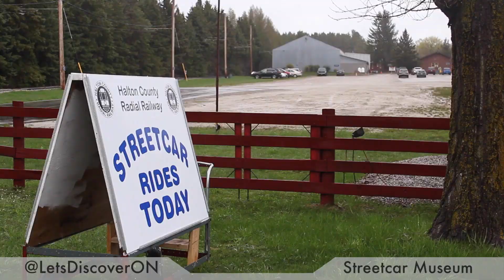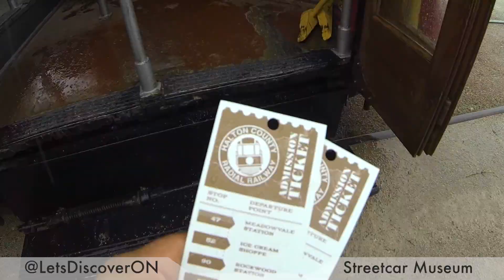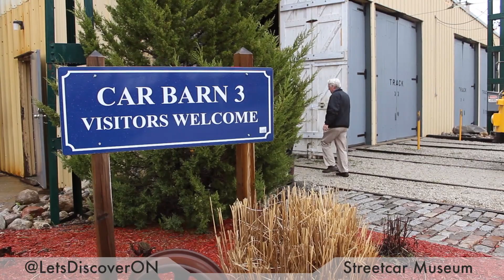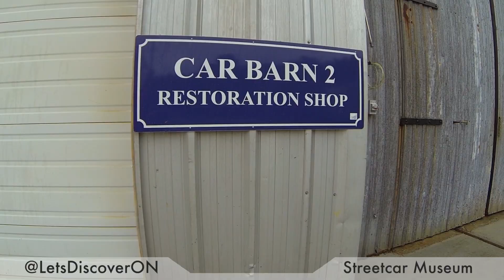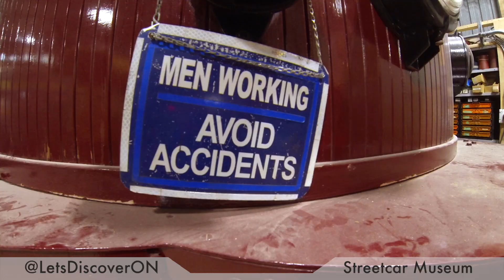Streetcar Museum (Halton County Radial Railway) in Milton, ON - Let's Discover ON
All Aboard! - We visited the Streetcar Museum (Halton County Radial Railway) in Milton, ON which is an interactive Museum that allows visitors to experience what it was like using the original form of public transit in Ontario.  The Museum has several makes and models of Streetcars and has even converted one Streetcar into an ice cream parlour!

2. Facebook – LetsDiscoverON
3. Twitter – letsdiscoverON
4. Instagram – lets_discover_on